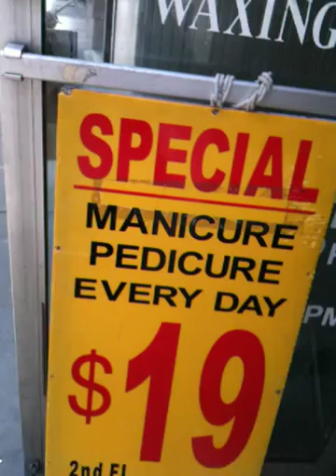Blue Pedicure Challenge 1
The challenge was that if 2 high school friends could get the Tony Martignetti Nonprofit Radio FB page to 300 likes, I would get a blue pedicure.

They did and I did.